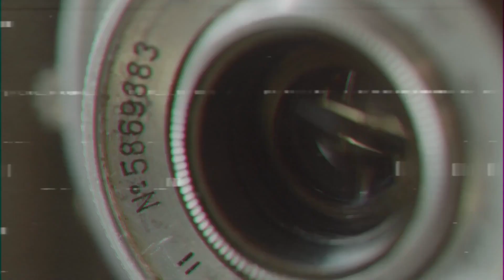Che cosa imparare dalla fine di Dp Review - OTNOL 66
Dp Review chiude. Amazon ha deciso di cancellarlo. Questo avvenimento, ancora una volta, ci spinge a ragionare su quello che stiamo facendo con le nostre immagini.

On The Nature of Light è un progetto di Alessio Bottiroli, realizzato con le migliori intenzioni e senza fini di lucro nella speranza che la fotografia, anche in Italia, possa diventare un giorno argomento di discussione, e non semplicemente un’attività meccanica e tecnica.